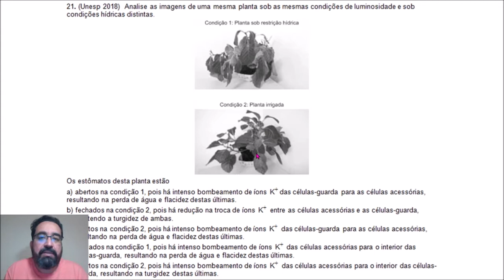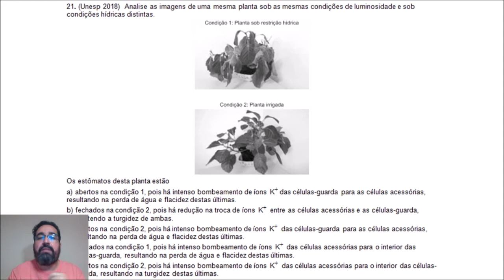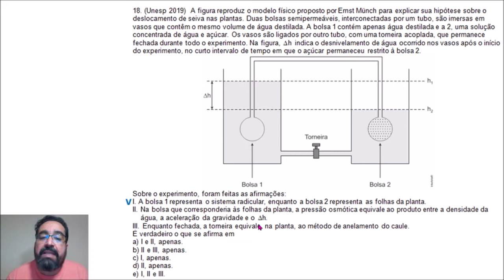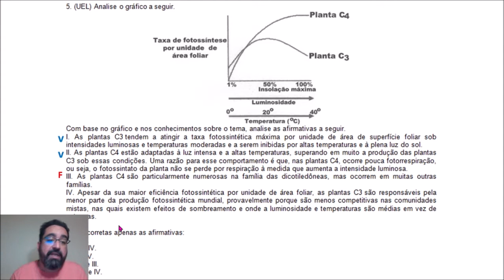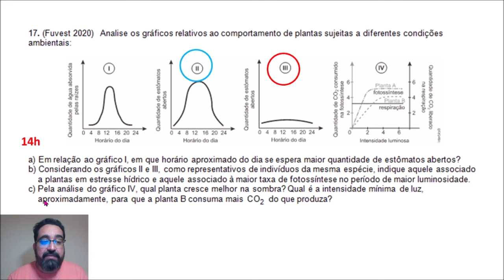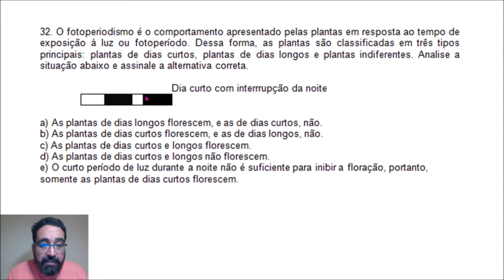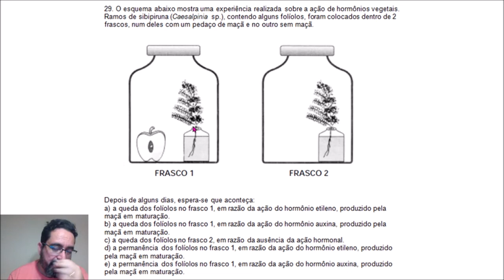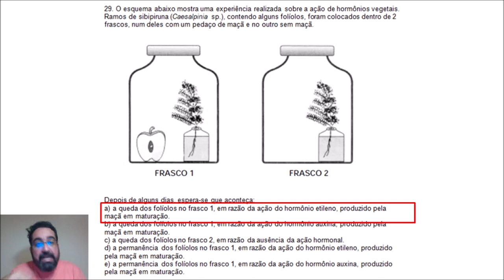QUESTÕES SOBRE FITOFISIOLOGIA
Resolução de questões dos melhores vestibulares do Brasil sobre Fisiologia Vegetal.